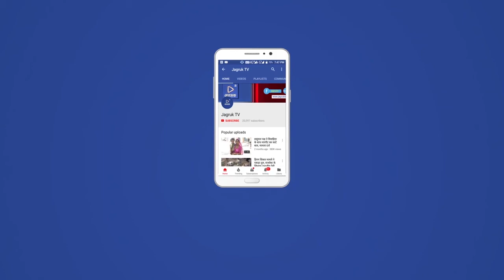बाड़मेर के जसदेर धाम, सफेद आकड़ा साई घाम रातानाडा शिवालयों में श्रद्धालुओं की भीड़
बाड़मेर में सावन के चौथे अन्तिम सोमवार को जिला मुख्यालय सहित जिले भर में शिव मंदिरों में सुबह से भक्तों की कतार और भीड़ देखने को मिली। मंदिरों में भोलेनाथ के जयकारों से मंदिर परिसर गूंज उठा। बाड़मेर जिले पूरे में अभी तक अच्छी बारिश नहीं हुई है। श्रद्धालुओं ने शिव की आराधना कर बारिश की मन्नतें मांगी। कोरोना गाइडलाइन की कहीं पालना होती नजर आई तो कहीं लोग गाइडलाइन को भूल गए।

सावन के अन्तिम। चौथे सोमवार को दिनभर मंदिरों में भक्तों की भीड़ लगी रही। चौथे सोमवार को जसदेर धाम, सफेद आकड़ा, नारायणेश्वर महादेव, पर्वतेश्वर महादेव, शिवमुंडी-हनुमान टेकरी समेत स्थानीय मंदिरों में रुद्रभिषेक, जलाभिषेक किया गया। मंदिरों में अच्छी बारिश की के लिए पूजन किया गया।

सुबह से शिव मंदिरों में श्रद्धालुओं के पहुंचने का सिलसिला शुरू हुआ और शाम तक अनवरत जारी रहा। मंदिरों में पूजा-अर्चना कर श्रद्धालुओं ने खुशहाली की कामना की। जसेदर धाम में दिनभर मेला लगा रहा।वहीं सफेद आकड़ा में भी भक्तों की भीड़ रही। महिलाओं व युवतियों ने व्रत रखकर मन्नतें मांगीं। विशेष पूजा व शिवलिंग पर जलाभिषेक व दूध चढ़ाने वाले भक्तों की कतारें लगी रहीं।

शिवालयों में दिनभर हर-हर महादेव के जयकारे गूंजते रहे। इसी प्रकार सीमावर्ती क्षेत्र हरपालिया में स्थित हरपालेश्वर महादेव मंदिर में भी सावन के दूसरे सोमवार को भक्तों ने भगवान भाेले का दर्शन-पूजन किया। शिवालयों में सुबह से ही हर हर महादेव का उद्घोष होता रहा।

मोबाइल से सेल्फी लेते दिखे भक्त
जसदेर धाम और सफेदा आकड़ा मंदिरों में बच्चो, युवाओं और महिलाओंं में सेल्फी का जादू सिर चढ़ रहा था। भोलेनाथ के दर्शन करने के बाद मंदिर की अलग-अलग जगहों पर जाकर युवक-युवतियां एक-दूसरे का फोटो खींचने के साथ-साथ सेल्फी लेते भी नजर आ रहे थे। सेल्फी का जादू महिलाओं में खासा देखने को मिला